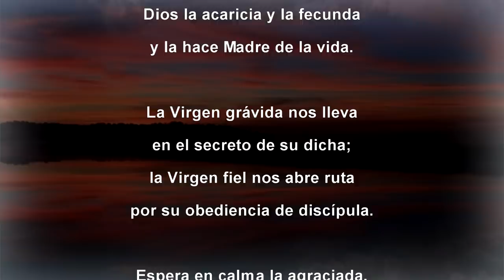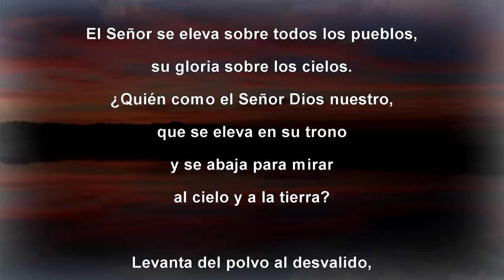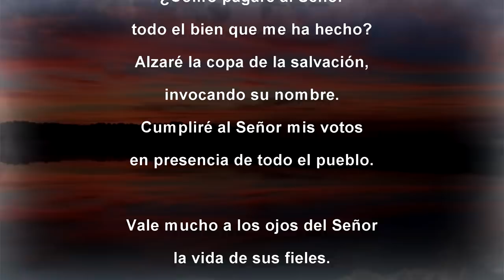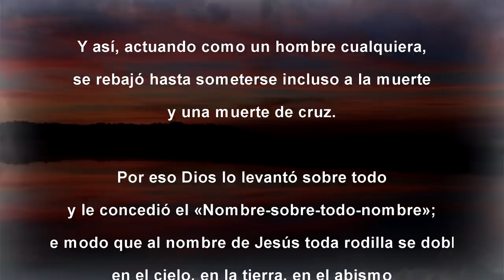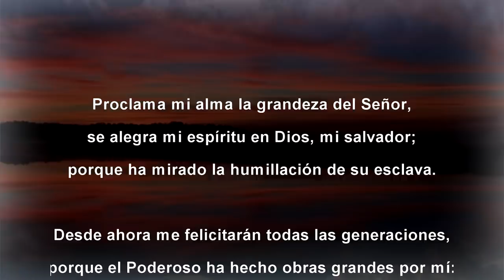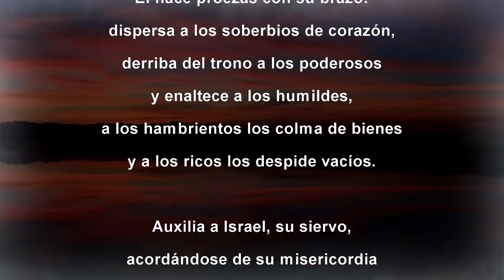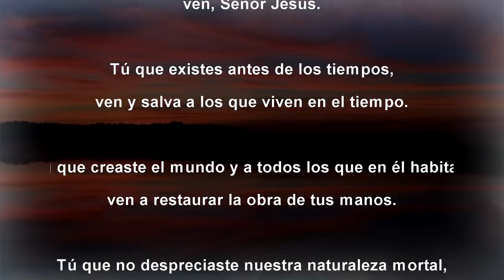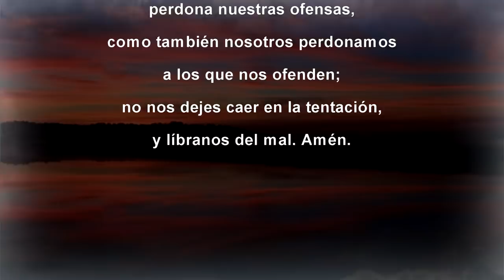Oración de la tarde (I Vísperas), DOMINGO III SEMANA DE ADVIENTO | Padre Sam